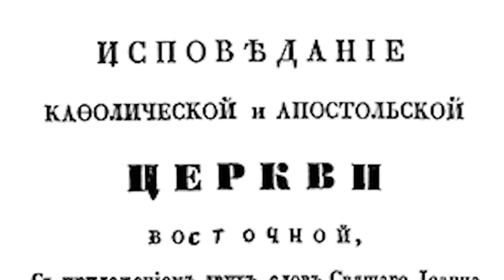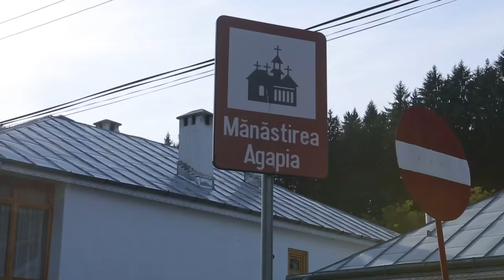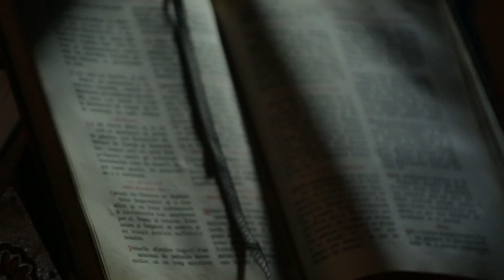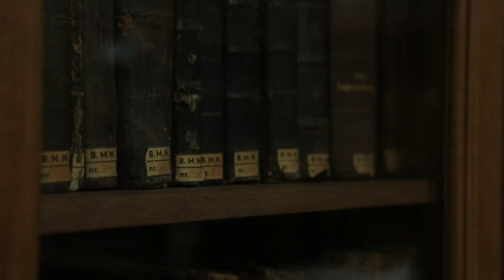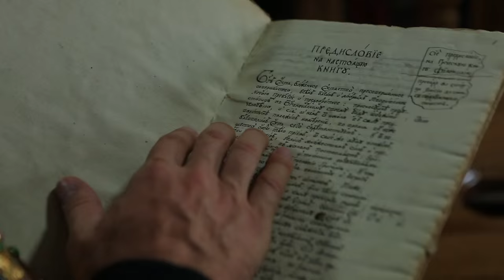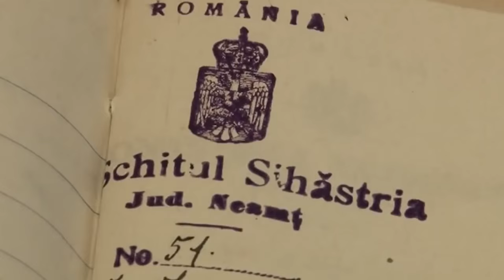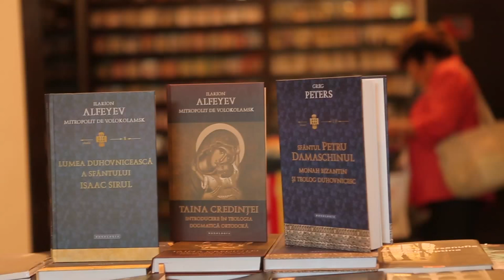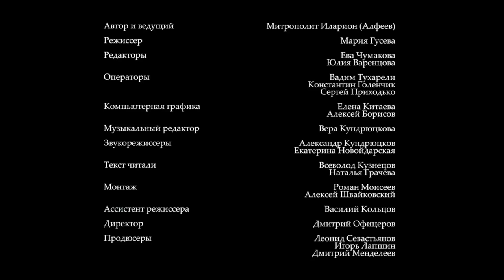ПРАВОСЛАВИЕ В РУМЫНИИ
Filmul mitropolitului Ilarion (Alfeev)
При поддержке Российского Центра науки и культуры в Бухаресте.

Авторский документальный фильм Митрополита Илариона (Алфеева) посвящен современной жизни и истории Православной церкви Румынии. Считается, что на территорию современной Румынии благую весть о Христе принесли еще апостолы. Сегодня Румынию часто называют самой религиозной страной Европы. Митрополит Иларион расскажет, как румыны стали единственным народом латинского происхождения и православного вероисповедания, какую роль в истории Восточной церкви сыграл Ясский собор, об уникальной традиции наружной росписи румынских монастырей, о любимом святом румынского народа - Штефане Великом, о трудах прославленного подвижника Паисия Величковского, "отца русского старчества", в одной из крупнейших обителей Румынии - Нямецком монастыре.
Россия, 2015